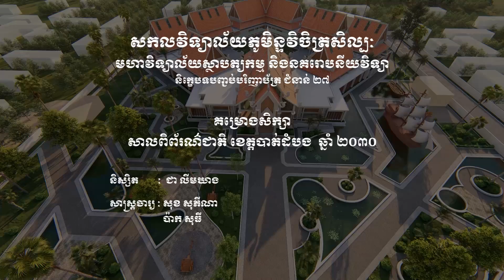Thesis Architecture Video "សាលពិព័រជាតិខេត្តបាត់ដំបងឆ្នាំ២០៣០"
ដឹកនាំគម្រោងដោយសាស្ត្រចារ្យ​ សុខ​ សូភីណា
សិក្សាដោយនិស្សិត ជា លីមឃាង

Thank you guy for watching my video
I hope you guy help subscript my channel
ខ្ញុំសង្ឃឹមថាអ្នកទាំងអស់គ្នាចូលចិត្តវីដេអូខ្ញុំ